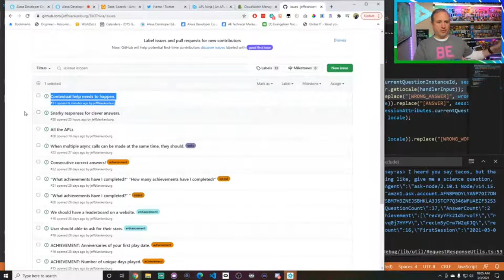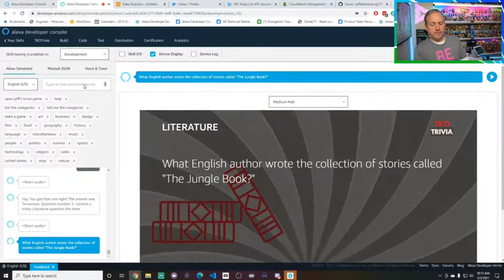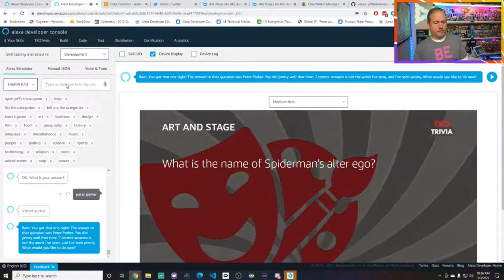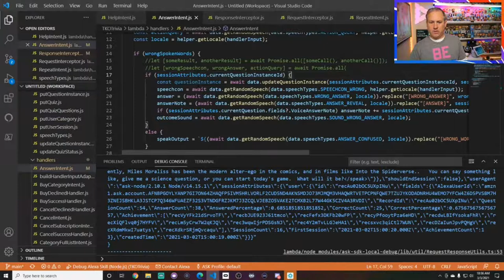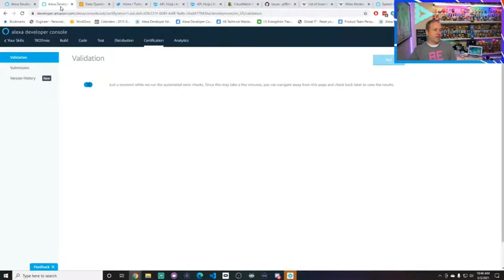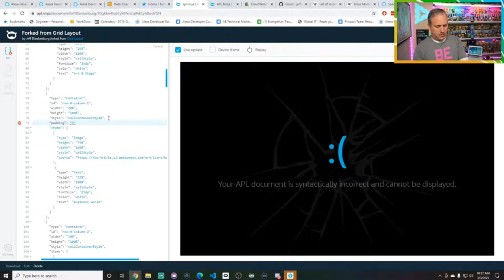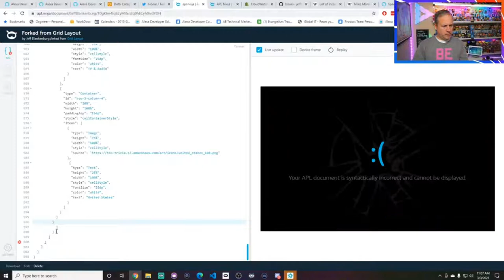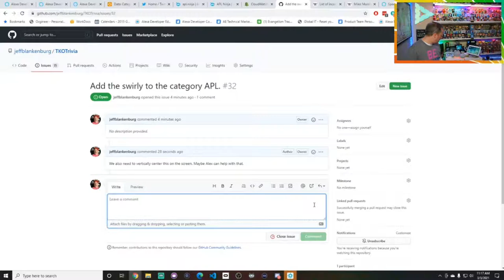Episode #236 - March 3, 2021 - Bug Hunting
Time to squash some bugs!  Also, I added over 100 new questions to the database!